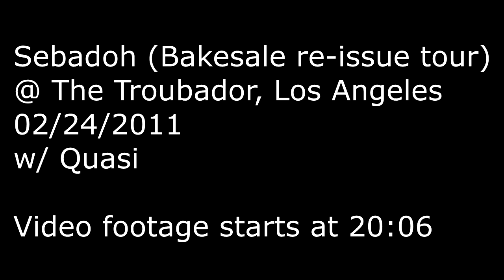Sebadoh (Bakesale re-issue tour) w/ Quasi @ Troubador 02/24/2011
Sebadoh (Bakesale re-issue tour)
w/ Quasi
@ The Troubador, Los Angeles